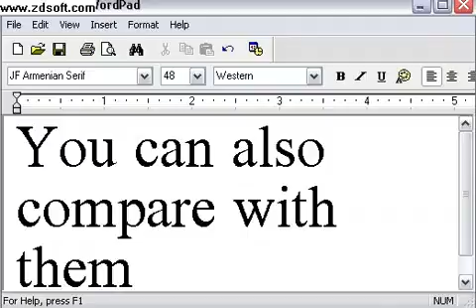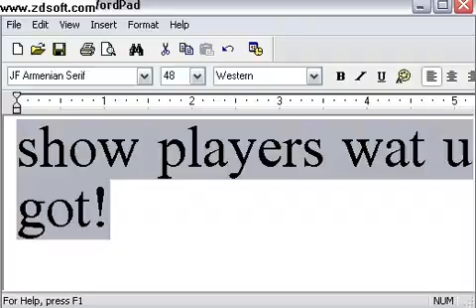How to be famous in runescape part 2